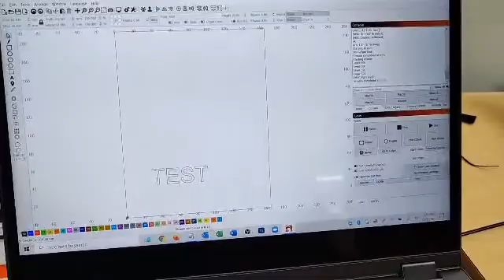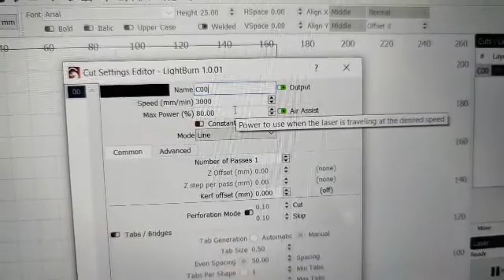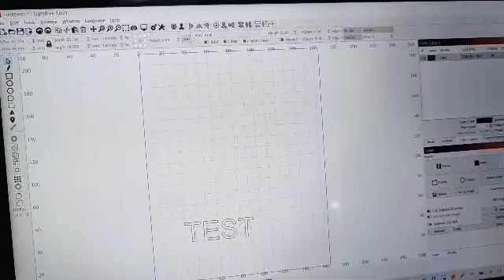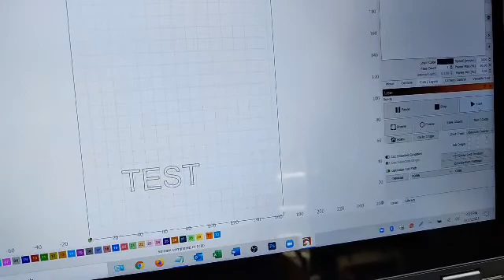ATOMSTACK A5 Pro Laser Engraver, 40W Laser Engraving Cutting Machine Review, Once you set the laser,